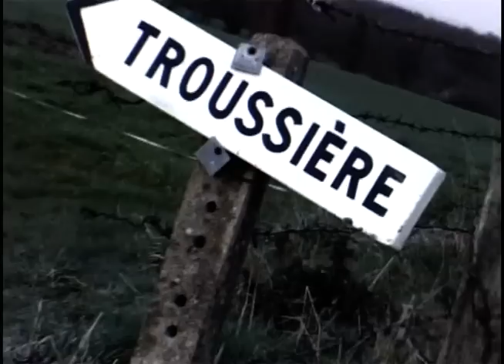Des cochons gros comme des vaches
Une hormone de croissance administré à des cochons leur permet de devenir énormes en un temps très court. Mais est-ce sans danger ?